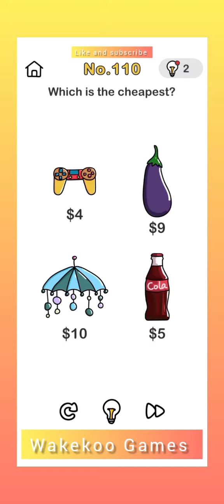Brain Out Levels 106-110